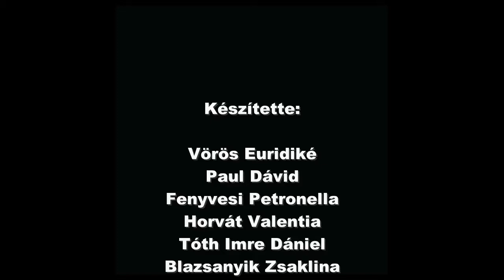Tápláló szent kenyér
Kedves Gyerekek!

Újabb videóval készültünk nektek.
Fogadjátok tölünk nagyon sok szeretettel.

„Az én igám édes, és az én terhem könnyű" (Mt 11,30)

*Dalszöveg
Tápláló drága vér,
Betölti szívemet a végtelen.

Békémnek záloga,
Lelkemnek otthona,
Formáld át életem,
Légy velem!

Kommentben írjátok meg a kedvenc dalaitokat!